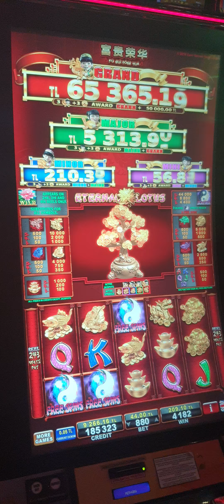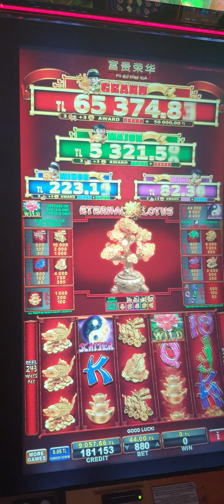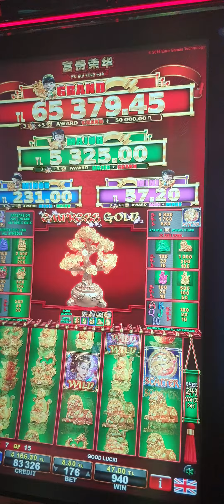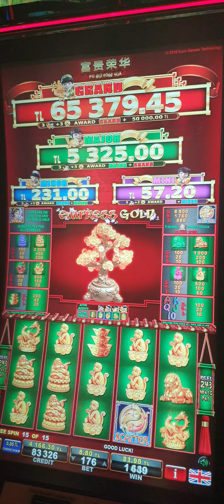FU GUİ RONG HUA..VİVA! CASİNO dün baya bir çekim yapmışım